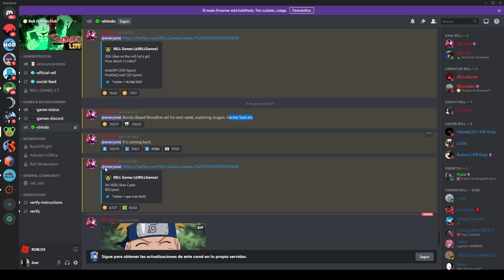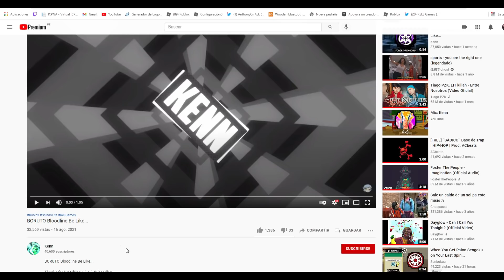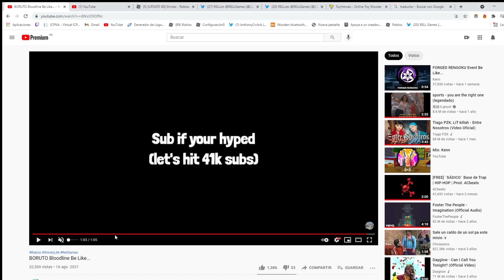NUEVO BLOODLINE DE BORUTO 🤯 | Shindo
QUE ONDAA PAA...
CODIGOS FRESKOS:
RELLpoo! 90 (Spins)
BookOfHype! (100 spins)
blick0ff! (100 Spins)
FindDeGrind! (25 Spins)